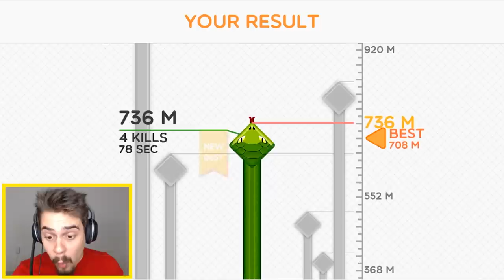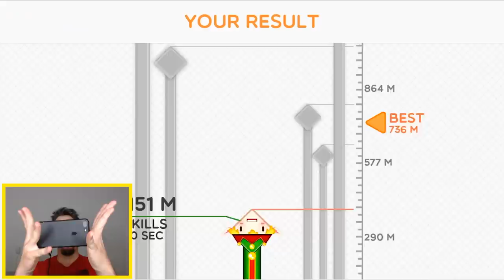Snix.io - SLITHERIO QUADRADO // NOVA ATUALIZAÇÃO ‹ AbooT ›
➜ Me Siga nas Redes Socias 👍👍

🎮Versão para IOS,  Android e Computador

🎸 Musics by: 🎸